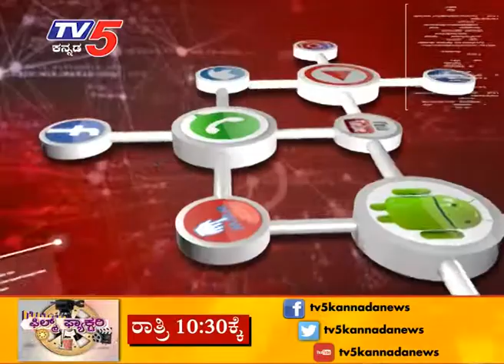5th February 2018 | Viral Nijana | TV5 Kannada